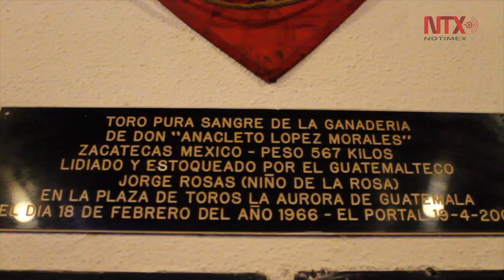Mantiene tradición taberna que fue refugio de Miguel Ángel Asturias y Che Guevara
El Portralito, taberna en Guatemala conocida por sus distinguido clientes